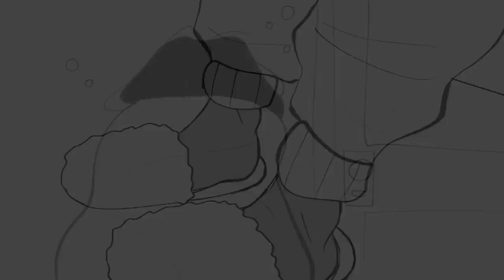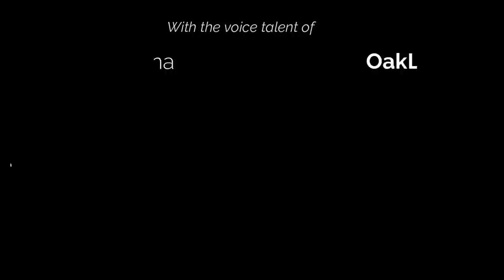WILDWARD Ch. 1 "I'll do it."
A day in the life of a burnt-out nurse who definitely does not need anything more on her plate right now.

(I'm so sorry it took so long to get this out!!! However, I now have my good friend Demon Arty helping me with the illustrations, so things will hopefully go much faster now! And an extra warm welcome to all my new patrons, I hope you enjoy it here!)

【Ｖｏｉｃｅ　Ａｃｔｏｒｓ】

【Ｓｏｃｉａｌ　Ｍｅｄｉａ】